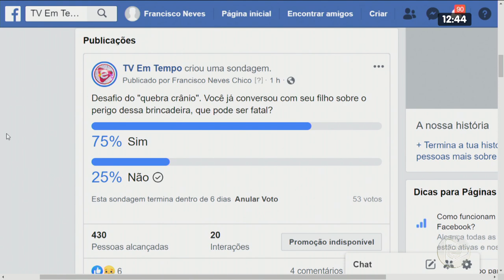4º BLOCO AGORA 19 02 2020